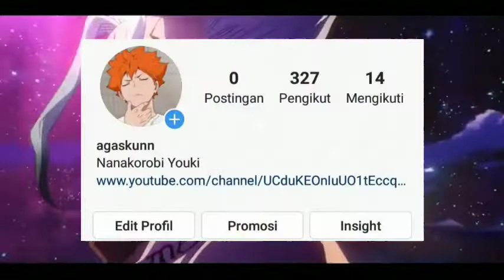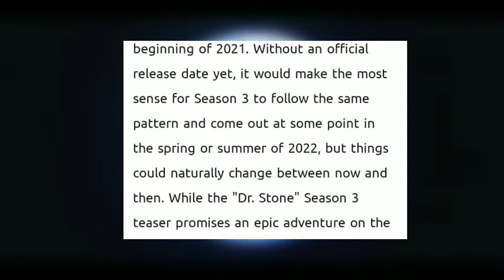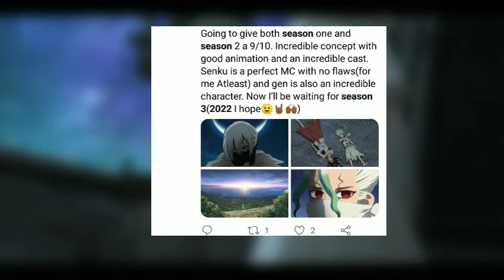Tanggal Rilis Dr.Stone Season 3 Update | Fall 2022 Akan Rilis!!?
Tanggal rilis dr.stone season 3 update. Hallo anime lovers di vidio kali ini kita akan bahas dr.stone season 3, dr.stone adalah anike ilmiyah yang sangat populer dan sekarang para penggemar mengharapkan dr.stone season 3 rilis dan akhirnya pihak studio mengumumkan bahwa dr.stone season 3 release date bahkan dr.stone season 3 trailer telah di umumkan, namun jika di lihat dr.stone season 3 myanimelist belum ada yang artinya tanggal rilis dr.stone season 3 belum di umumkan dan banyak juga yang bertanya tentang dr.stone season 3 kapan rilis nya? Dan disini gua menemukan info dr.stone season 3 update yang akan menjawab pertanyaan kalian tentang:
Dr.stone Season 3 Kapan Rilis ?
Dr.stone Season 3 Kapan Tayang ?
Dr.stone Season 3 Kapan ?
Dr.stone Season 3 Rilis Kapan ?
Dr.stone Season 3 Tayang Kapan ?
Dr.stone Season 3 Apakah Akan Rilis ?
Dr.stone Season 3 Apakah Akan Tayang ?
 Penasaran dr.stone season 3 kapan tayang? Well langsung aja simak vidionya..